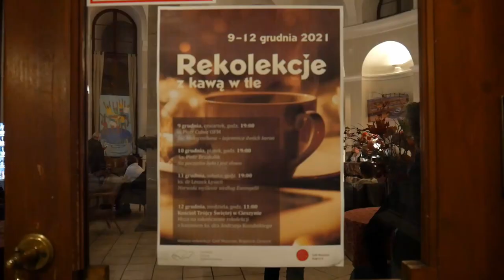Rekolekcje z kawą w tle - "Na początku było i jest słowo"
Rekolekcje z kawą w tle zakończą się dzisiaj (12.12) Mszą Świętą w Kościele Świętej Trójcy w Cieszynie. Jednak za nami trzy dni (09-11.12) rekolekcyjnych spotkań, które miały miejsce w Cafe Muzeum. Z kamerą wzięliśmy udział w piątkowym (10.12) spotkaniu z ks. Piotrem Brząkalikiem pod hasłem "Na początku było i jest słowo".